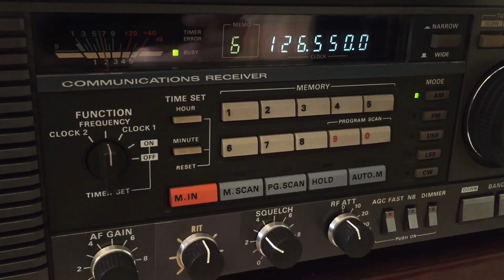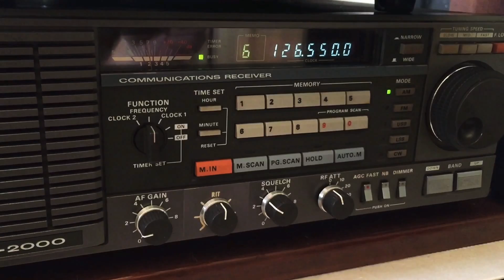Tuning VHF on the Kenwood R-2000 Communications Receiver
Mount Monadnock Weather, Waltham MA 2 Meter Ham Repeater, and Worcester Airport Radio